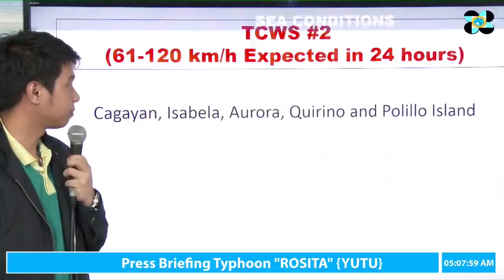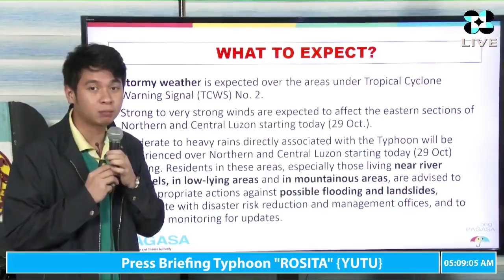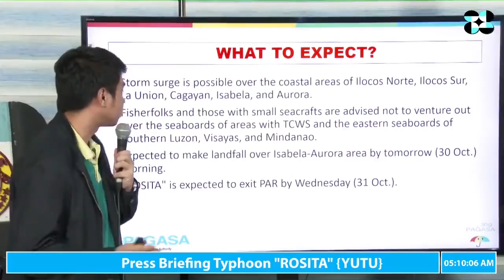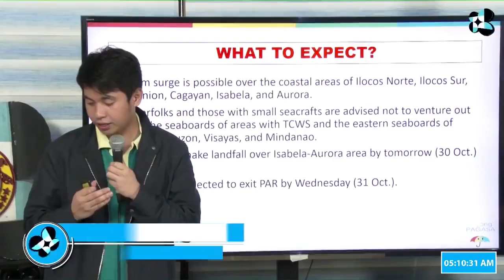Press Briefing Typhoon ROSITA (YUTU) Monday 5 AM, October 29, 2018